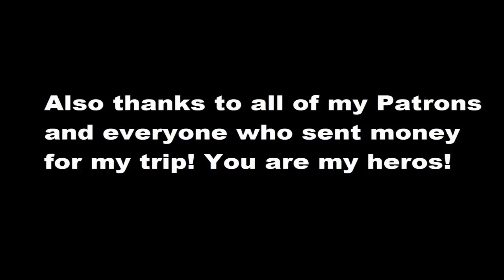The group is completed | Season 6 | Episode 6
Motorcycle trip Bangladesh. Group riding to Cox's Bazar.